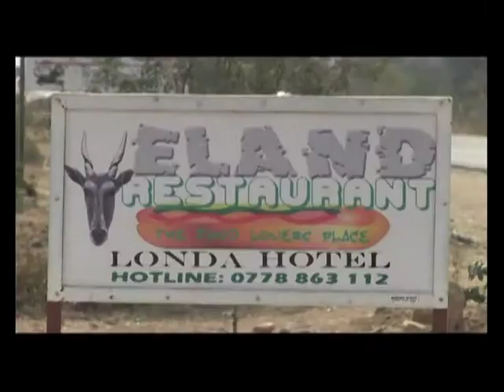Eland Restaurant Advert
Eland restaurant is a wholly owned Zimbabwean Registered Company and is situated at 56 & 57 Living Waters Beitbridge. Since its inception in July 2012 the company's core business is to serve the community of Beitbridge with the best food. Through the need to diversify Eland Restaurant on 15 February a new branch at Londa Hotel was officially opened with the sole aim of bringing quality food to the Beitbridge community and visitors as a whole